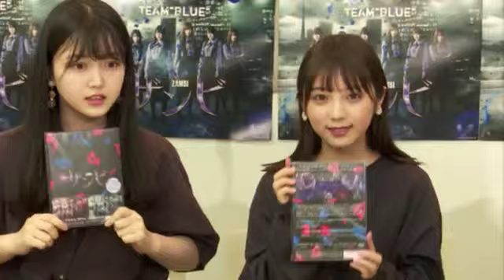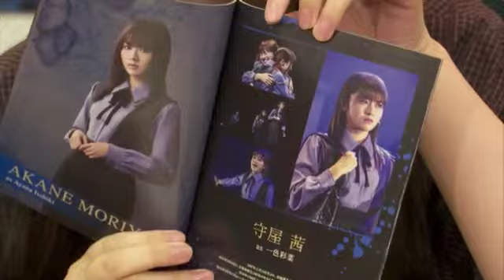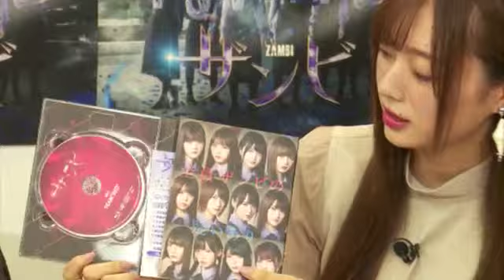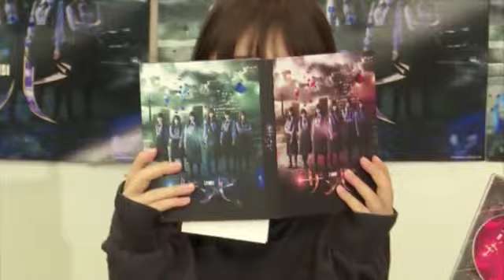Nogizaka Official 190528